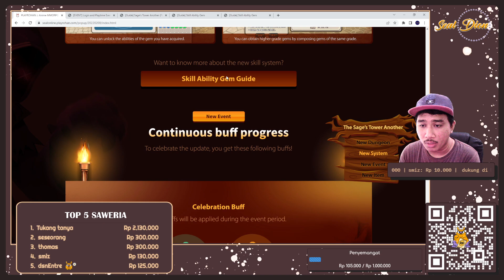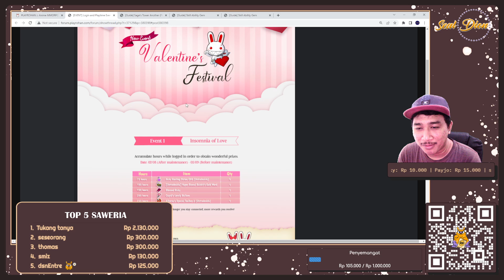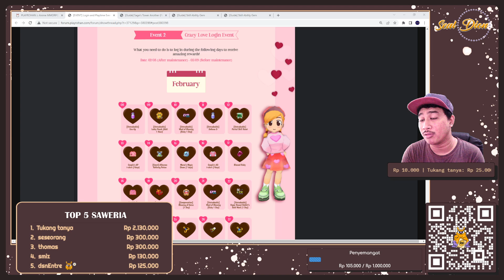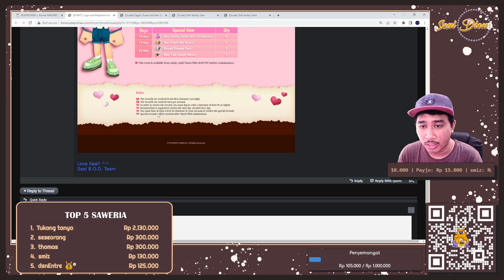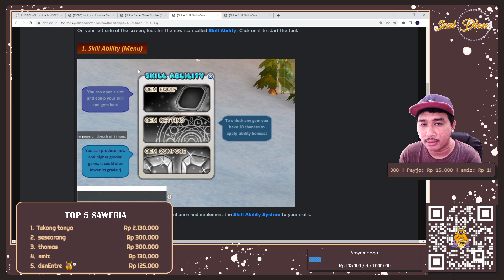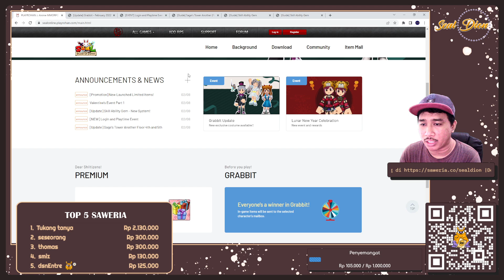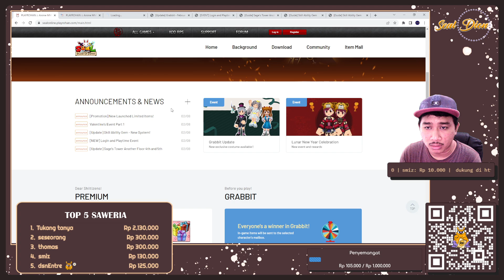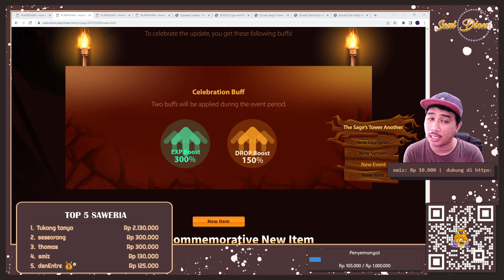#1 NEW MAJOR UPDATE SEAL BLADE OF DESTINY, EVENT, BOOST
►Spesifikasi PC  :
Processor : Intel i5 4690 3,5Ghz
VGA : Asus Tuf Gaming GTX 1650
SSD : 240
Ram : 16GB
CPU Cooler : DeepCool
Casing : DeepCool Macube 110 White
Webcam : Nemesis NYK A80

Thank you guys atas support kalian ^_^